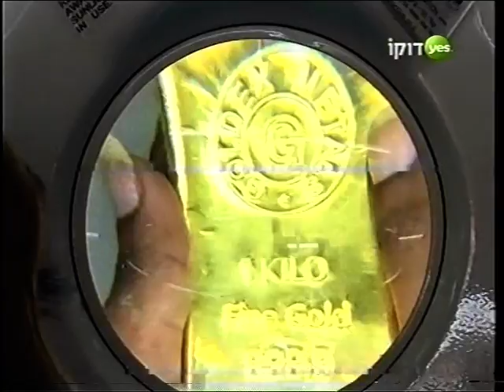הפועלות - חנה אזולאי הספרי